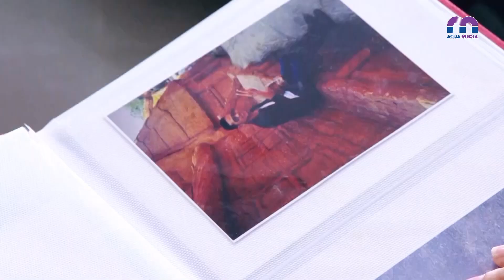[Teaser tập 4] BIÊN CƯƠNG RỰC LỬA | Phim Hình Sự Việt Nam Hay Nhất | Quang Sự, Diệp Bảo Ngọc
@ Công chiếu tập mới lúc 19:00 hằng ngày

Nội dung phim là câu chuyện về “thế giới ngầm”, những cuộc đấu trí giữa công an và các “ông trùm” gian manh. Câu chuyện xảy ra với sự ra đi đầy bí ẩn của cậu con trai độc tôn một gia tộc kinh tế lớn Sài Thành. Tưởng chừng chỉ là một vụ án tranh chấp kinh tế, nhưng ẩn sau đó lại là một đại án với những vòng tròn mối quan hệ phức tạp. Những chiêu trò tinh vi, cài cắm gián điệp trong đường dây phá án, khiến những người trong cuộc phải liên tục lần đoán xem ai là bạn ai là thù.

Diễn viên: Hoàng Hải, Diệp Bảo Ngọc, Quang Sự, Dương Hoàng Anh, Thân Thúy Hà, Trương Nam Thành, Quốc Cường, Xuân Hiệp, Huỳnh Anh Tuấn, Linh Sơn, Cao Thái Hà, Tùng Yuki…